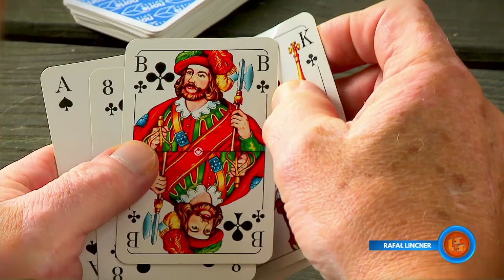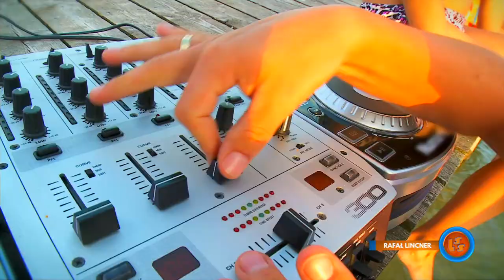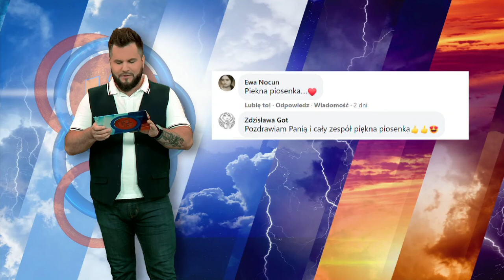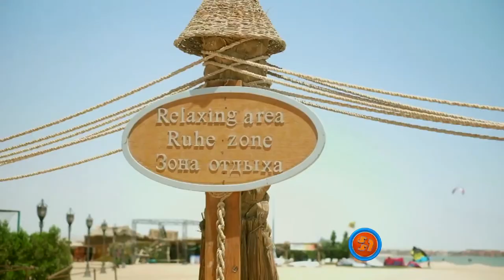Notowanie 696 cz. 1 - 15.08.2021